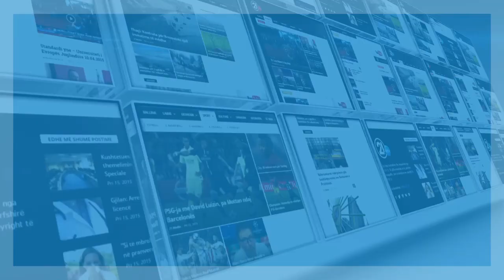IDK HAGA KOMPENZIMI- 29 12 2020